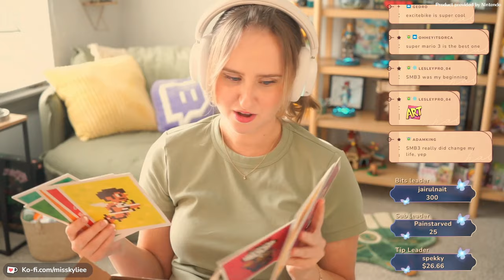Things Just Got Retro - Nintendo World Championship NES Edition